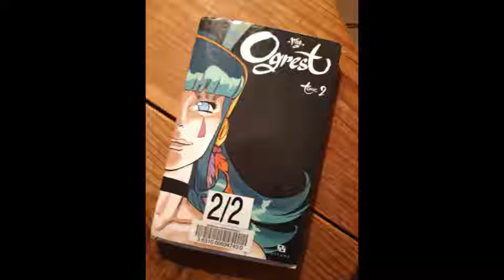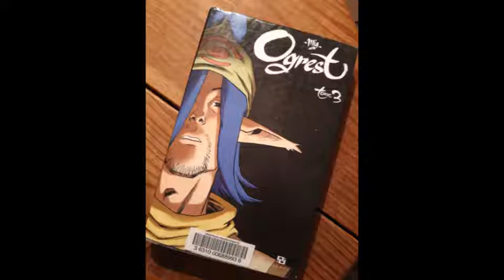Chronique manga: Ogrest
Une petite chronique ouverte à toutes et tous... Cette semaine  Ogrest par Amalia-San